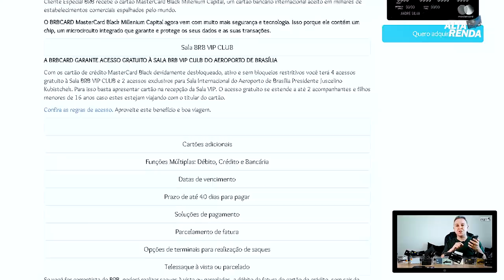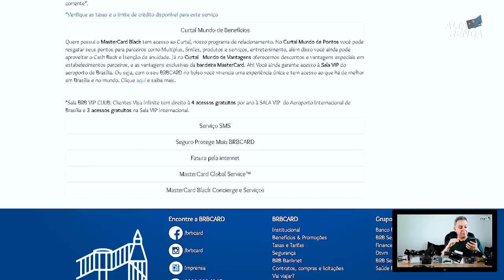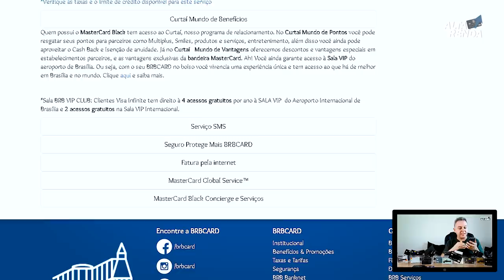💳BRB MASTERCARD BLACK MILENIUM | Chegou meu Black BRB, será que vale a pena mesmo? Benefícios?